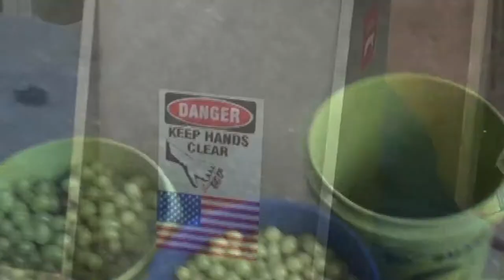Pressing Seedless Grapes with a Vincent CP-4 SCREW PRESS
Juicing white seedless grapes with a Vincent CP-4 screw press.